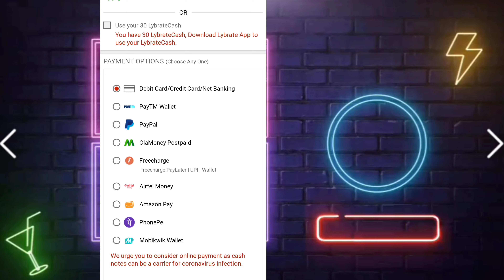lybrate free products, Lybrate Products, free sample products, Sample Product, Lybrate Free Sample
FREE SAMPLE DELIVERED 😍😍

👉May be Link Chrome me Work nahi karega...koi Dusra Browser se kero